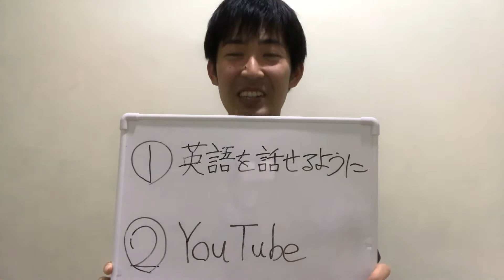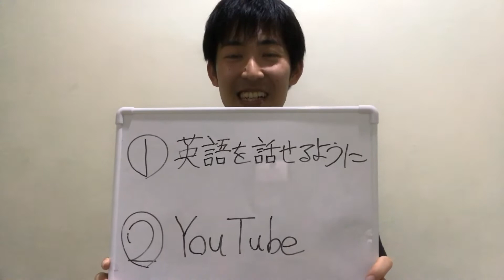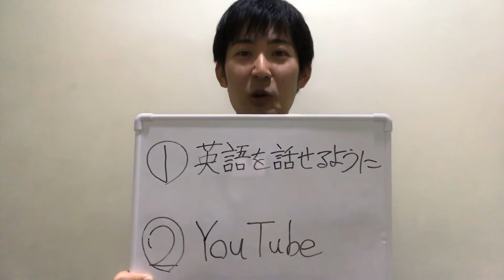#69 【セブ島留学】決意表明【祝チャンネル登録者100人】プレゼント企画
フィリピンセブ島で実現したいことは、①英語を話せるようになる、②YouTubeに動画を上げることを続けるです。

期間は2020年2月8日～3月19日です(休日を除く)。時間は17時以降です。可能な限り臨機応変に対応したいと思います。このキャンペーンは予告もなく変更または終了することがございます。予めご了承くださいませ。
なお希望される方はコメント欄に書き込みしてください。個別に対応させていただきたいと思います。